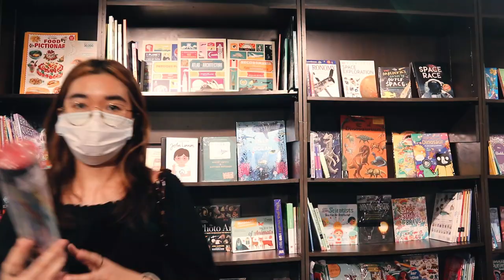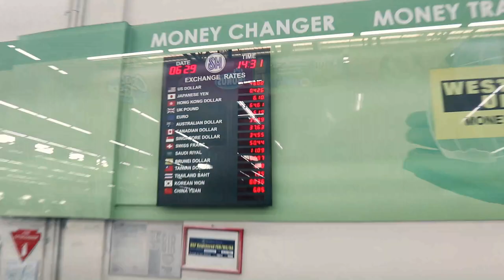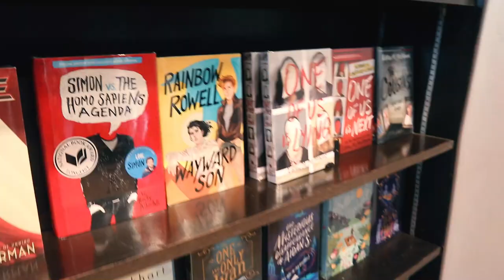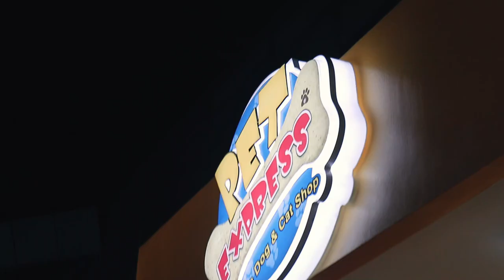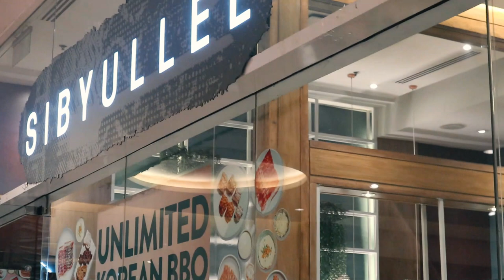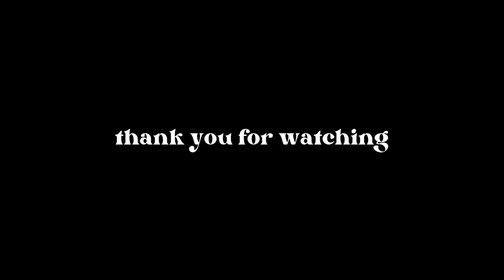VLOG ✿ My first podcast 🎧 visiting family, kbbq night 🍜 & more fun stuff!! | Sittie Saheda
So happy I get to put out a new video for you guys this week. Editing this one made me realize how there's always beauty in the mundane. Wherever you are, I hope you're happy and healthy. :)